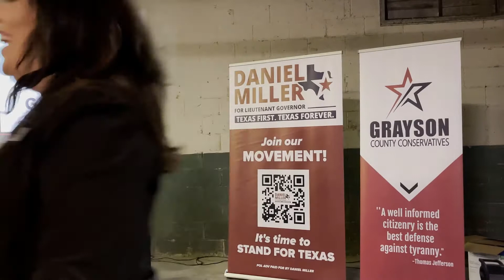Daniel Miller Speaking At Grayson County Conservatives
Daniel Miller brought his Lieutenant Governor campaign to Grayson County. In his remarks he discussed his reasons for running, how Dan Patrick has failed as a Lt. Governor, and how TEXIT plays a major role in this election.